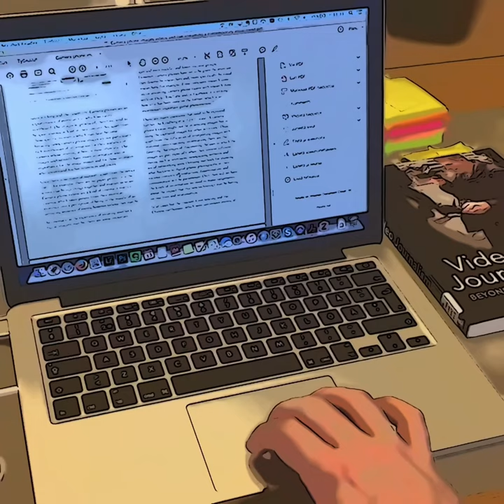A day in Oxford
A cartoon-style square video from Oxford, UK. Filmed and edited in December 2016 with an iPhone 6s plus.

Buildings and places on the video: Radcliffe camera, Bodleian library, Blackwell's bookshop, Broad Street, Cornmarket Street, Green Templeton College, Jericho, Freud cafe.

Filmed: Panu Karhunen

Edited: Panu Karhunen